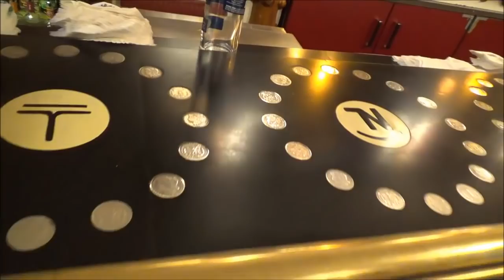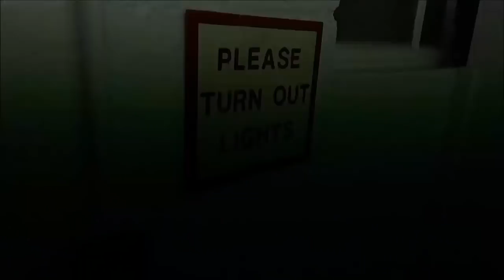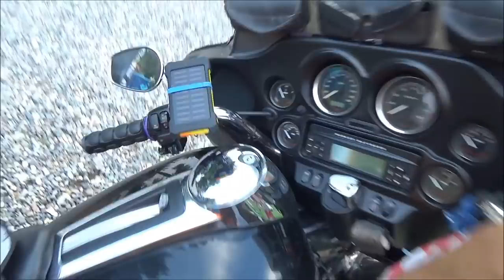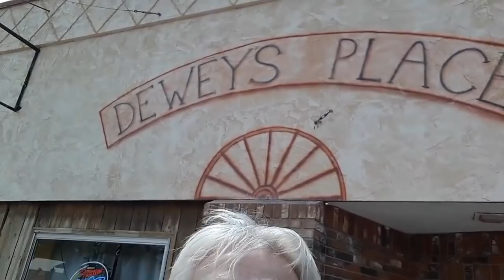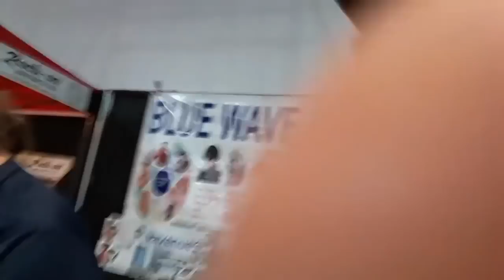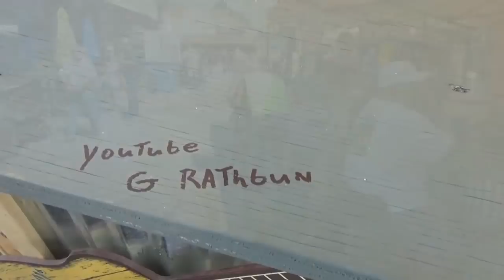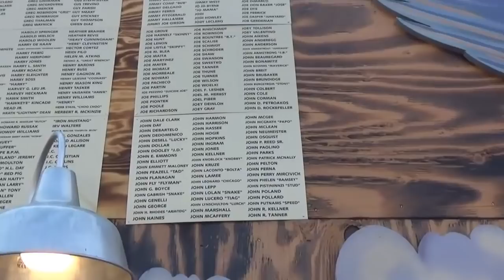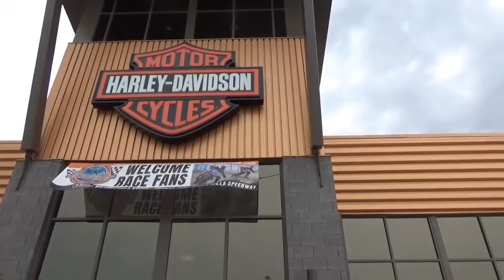Sturgis 2018 clips of video from my adventure to Sturgis, Re-cap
This video is a wrapup of all of my videos in one long movie. It's bits and pieces that you have already seen if you have watched all of my videos on  Sturgis 2018.  it as long as I have said, it contains a few minutes of everything we did. You may find it boring. If you've already watched them all. So be warned (there is one new video pulling off the road to Sturgis)

check out  Willie McBdirty YouTube
I have been requested to put a mailing address on here by some of my followers. If you have a note you wish to send me or if you have a product you want me to review on my site. This is not my real location because I'm on the road. But anything sent here will get to me.
Hank is my wonderful best friend is also a Boston Terrier. He travels with me everywhere even on my motorcycle, so far we have not taken any long trips together. He gets too hot or too cold.